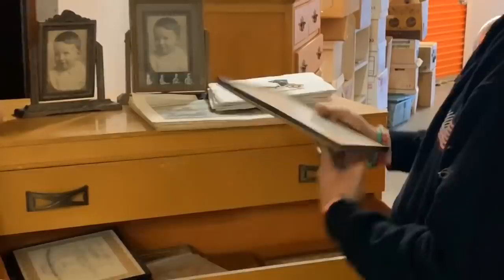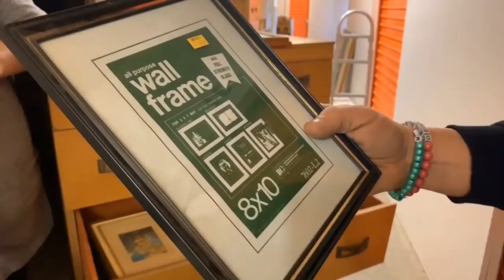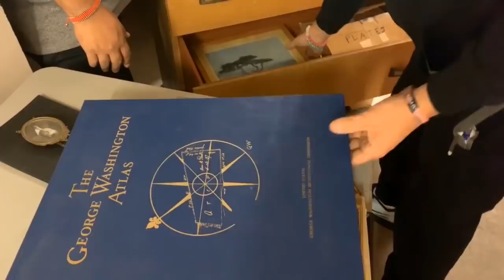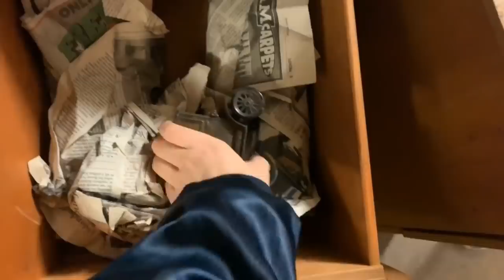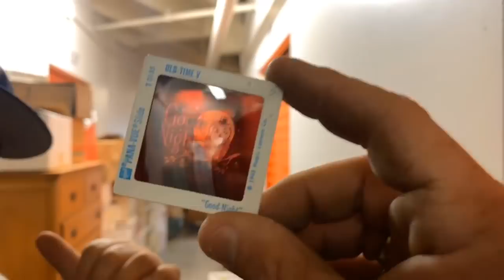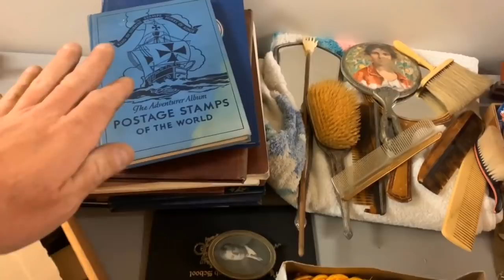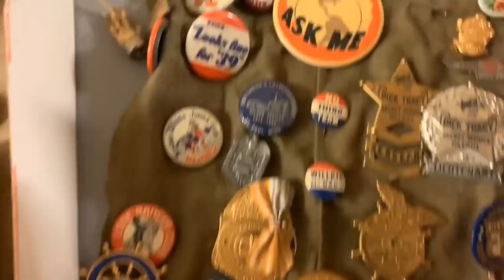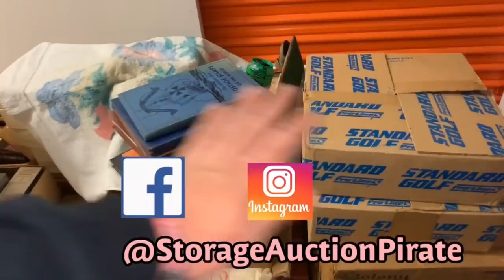He PASSED AWAY $50 jackpot I bought an abandoned storage and found this